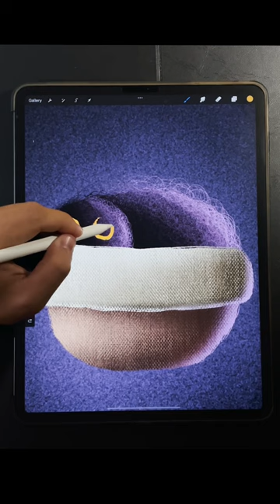Drawing a Cat in Procreate 😻